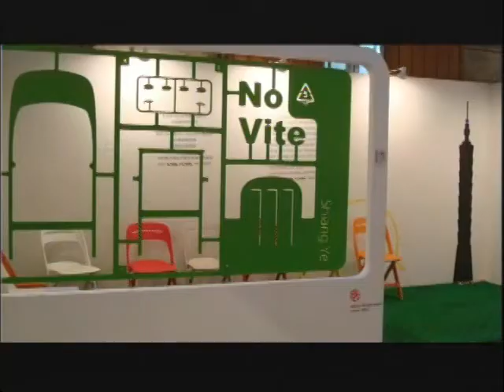台灣椅闖天下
過去幾年，台灣追逐著所謂的簡約設計北歐風，尤其在椅子的消費上，北歐設計更是引人目光。但卻不知過去幾十年，南台灣的椅業，已為這塊土地製造出無數座椅。
1978年成立的祥業工業，2000年投入設計領域，踏出國際積極參加各種展覽。2008年，他們以一張零螺絲的塑膠折合椅「NOVITE」，初次參加國際設計競賽，就奪下德國紅點大獎；沒有螺絲、無金屬零件、無銳角、100%環保材料製造、100%可回收的聰明設計，贏得國際矚目。
2010年，再以一款輕薄折合椅「SLIM」，首度挑戰德國iF設計競賽，沒想到這回不僅得獎，更以黑馬之姿一舉奪下象徵最高榮譽的 iF金獎；三公斤多的重量、2公分輕薄收納，符合了移動便利、平整、有效利用空間的現代需求；評審團一致認為，SLIM展現高水準的美學觀賞度，「簡單、高貴又震懾人心。」
三十多年來，這個立足於港都的傳統產業，默默存在臺灣人的生活中，也銷售到全球89個國家，兼具製造與設計實力，是產業成功轉型的典範。